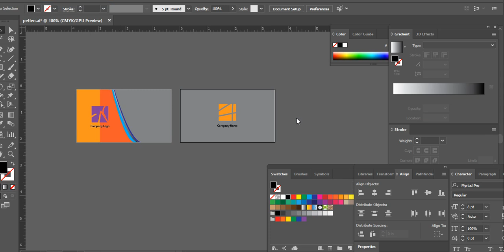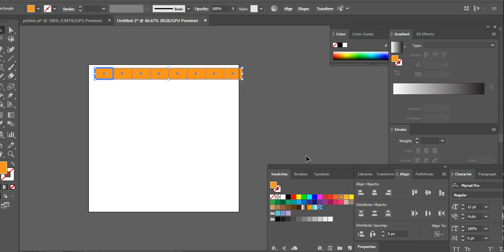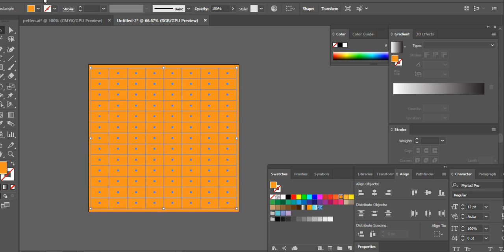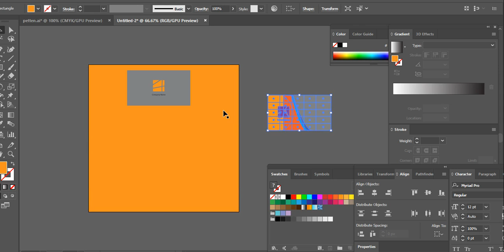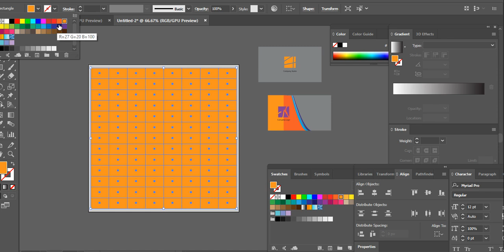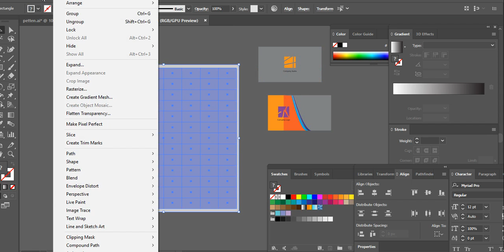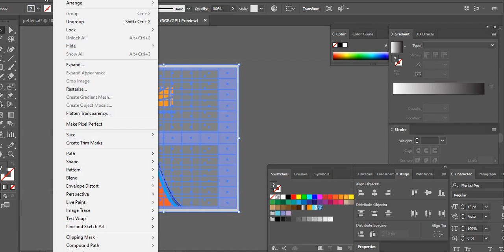How to process create the business card vector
Adobe Illustrator